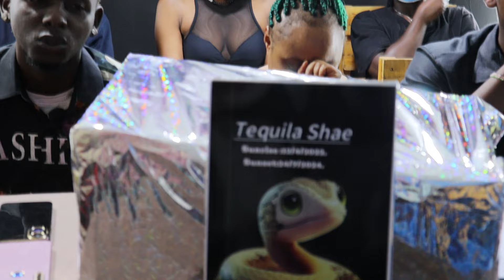Most Strange Snake Funeral. Don't Cry!!!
This video is fun and funny. Just watch.